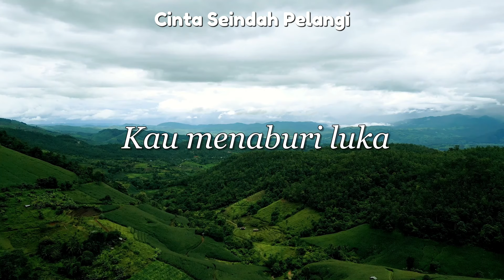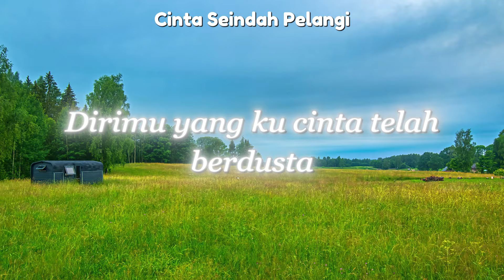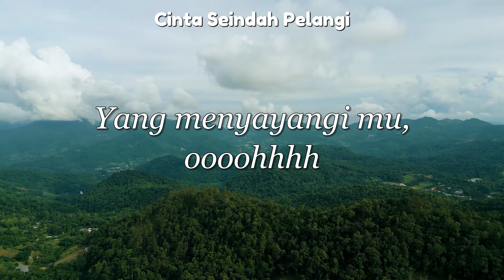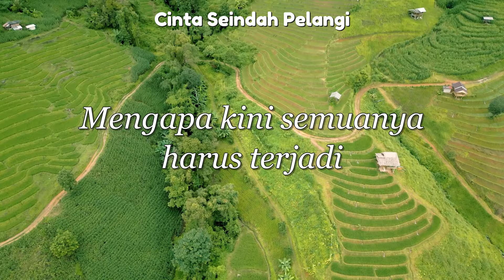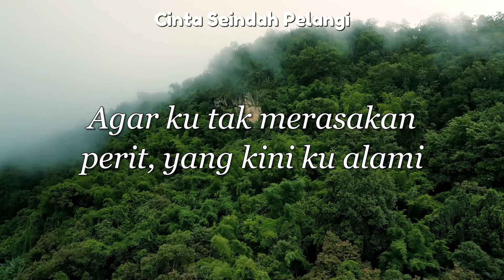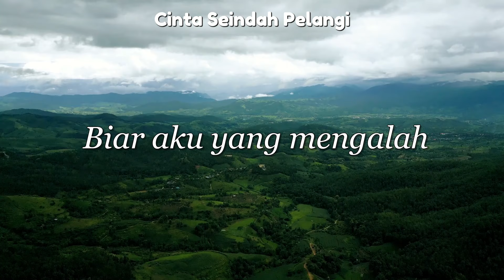Elsa Pitaloka - Cinta Seindah Pelangi Lyrics Video